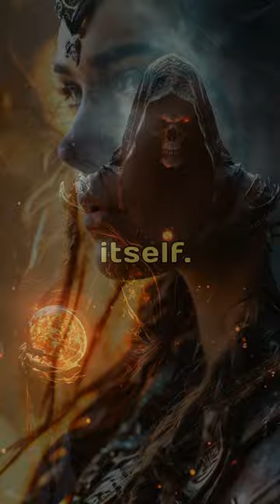MIND-BLOWING Marvel Secrets About Thanos' Love Life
Prepare to dive into the dark and thrilling world of Death in the Marvel Universe! 💀✨ For decades, this enigmatic figure has captivated fans with her haunting allure, tangled relationships, and immense power. In this video, we’re breaking down Death’s origin, her fascinating connections with characters like Thanos and Deadpool, and her crucial role in iconic storylines like Infinity Gauntlet and Thanos Imperative.Try Leonardo.Ai and Support our Channel